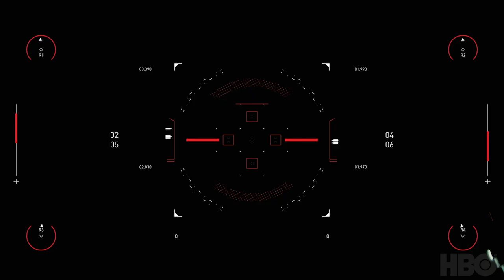“Westworld” Scoring Competition 2020 | HBO Spitfire Audio | - Music composed by Fabio Zacco